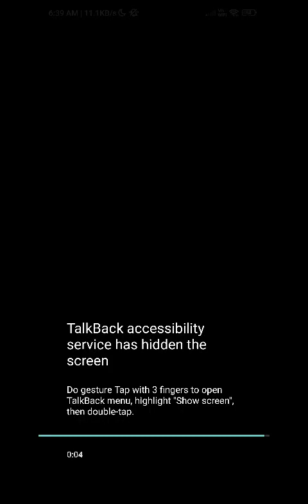good news vocaliser TTS now available all Android13user officially Play Store hidden update from TTS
about this video good news vocaliser TTS now available all Android13user officially Play Store hidden update from TTS vocalyser TTS officially on Play Store support how to install vocaliser TTS on Android 13 devices install vocaliser text to speech from Play Store officially all Android 13 devices support vocaliser TTS can't install on your device showing what I should do solution of not installing vocal as a text to speech in my device please store Gokul as a TTS notes showing not compatible with your device update news from vocalys a text to speech install all Android 13 devices support